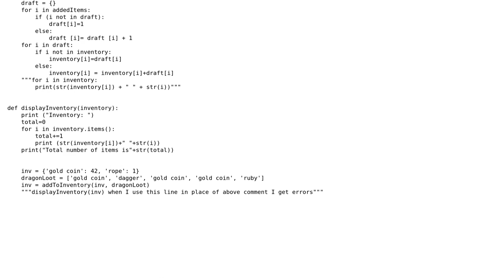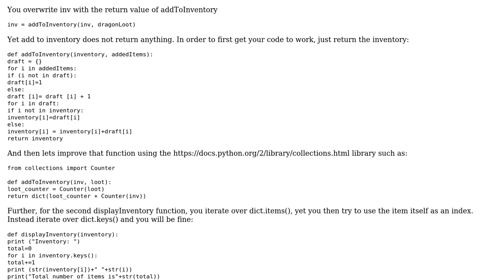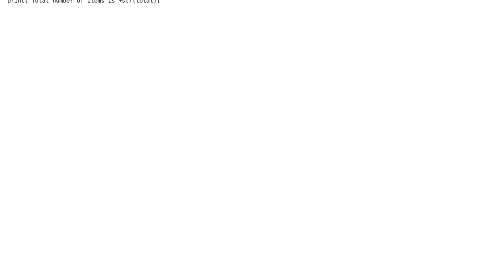Code Review: Using another function on modified dictionary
With thanks & praise to God, and with thanks to the many people who have made this project possible! | Content (except music & images) licensed under CC BY-SA | Music | Images & others | With thanks to user Nikolas Rieble user Hema and the Stack Exchange Network Trademarks are property of their respective owners. You are responsible for your own actions.